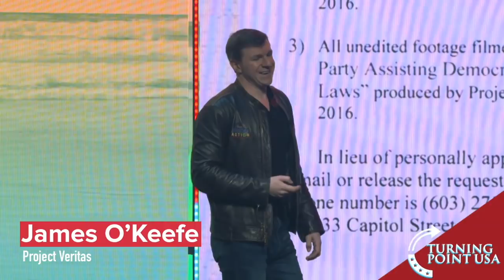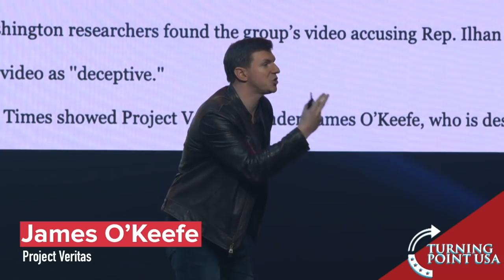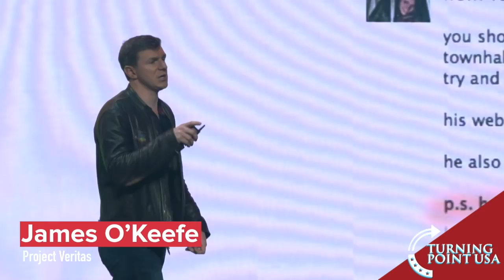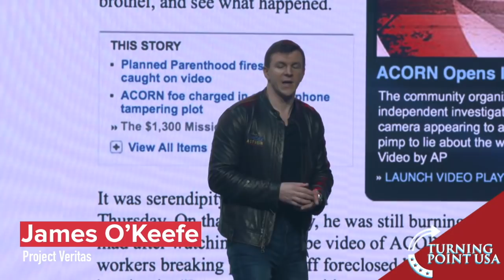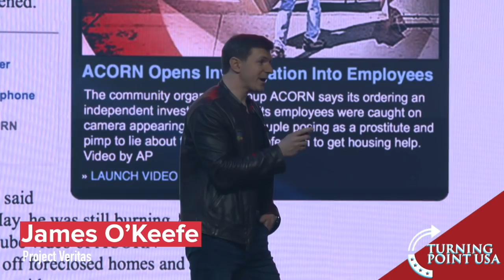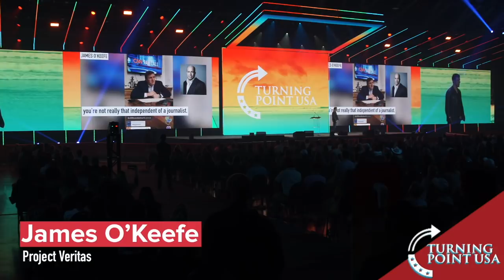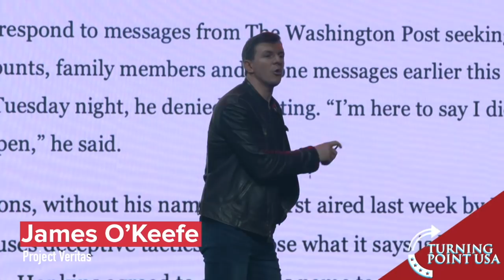James O'Keefe: One Of America's Greatest Warriors For Truth At TPUSA's Student Action Summit 2020